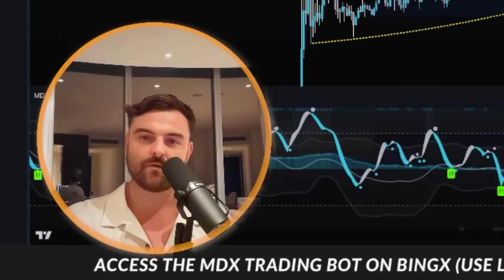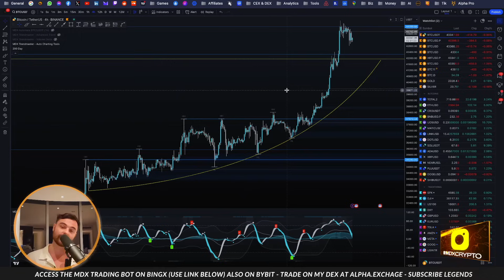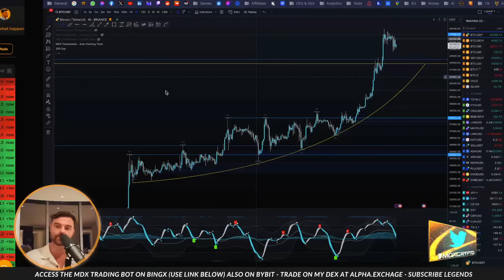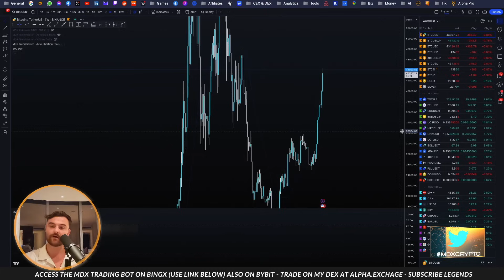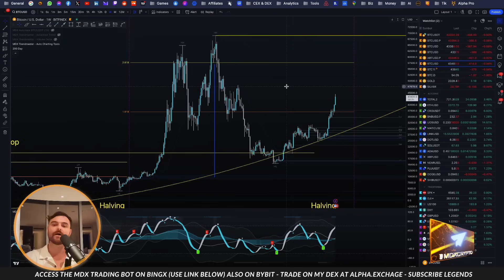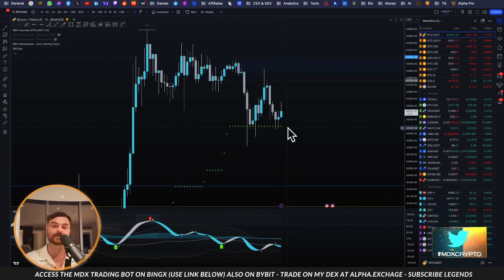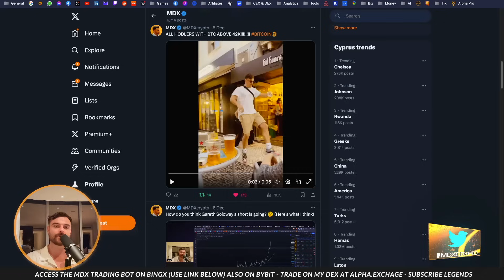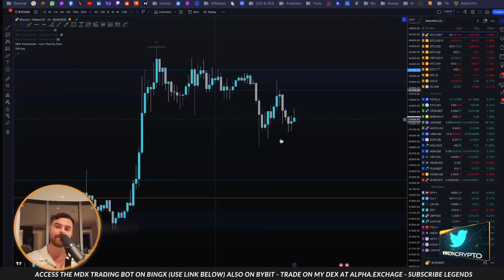BITCOIN SAVAGE NUKE INCOMING!!!!!!!!!!! ❌ REKT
If you already have accounts with these exchanges, you can either delete the account you already have and sign up again with my referral link or transfer your KYC over. (Most exchanges will allow you to transfer your KYC over to a new account)

Tips:
BTC: bc1qv73pu63uqnryafnklxux50em5lcg4stjz7ujkr
ETH: 0x6e52aaF55f93d40c84914FCAE695cB6C360FdA8c